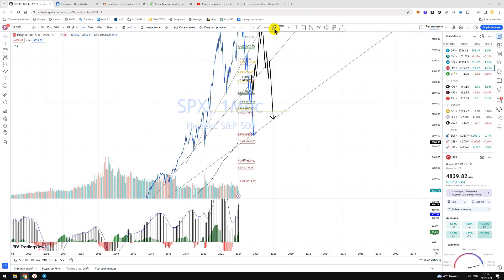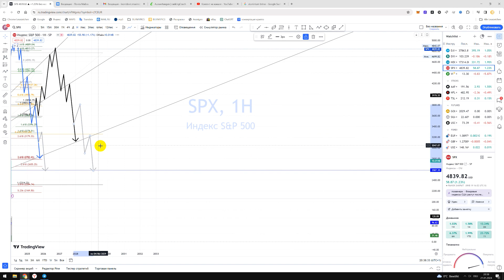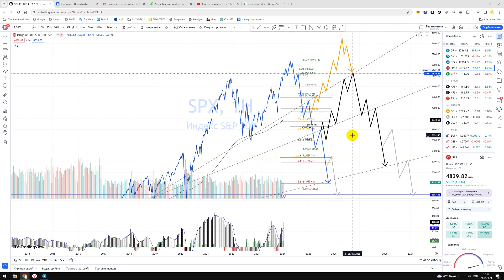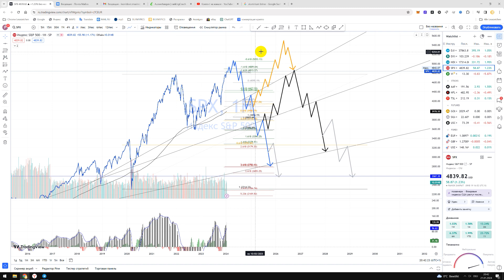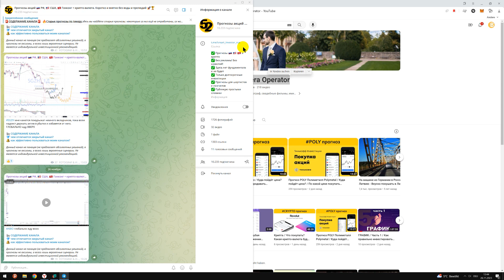Прогноз S&P 500 Index SPX / Куда пойдёт график? /Что ждать от SPX500 | FXCM DE индекса компаний США